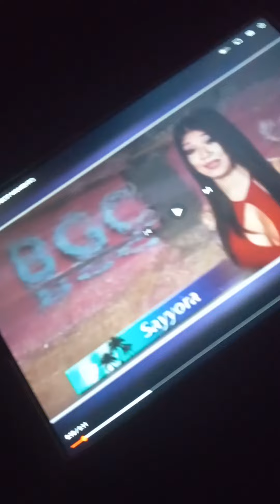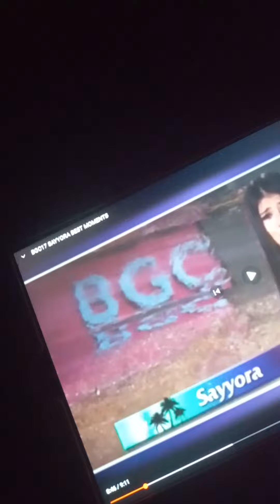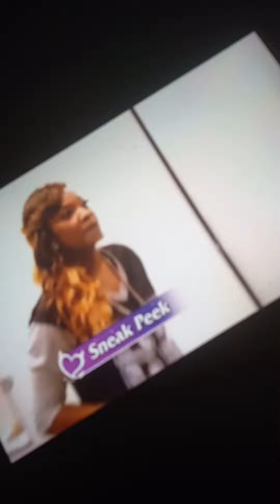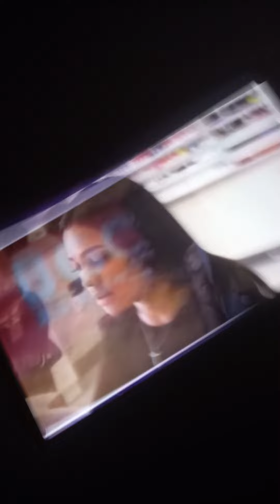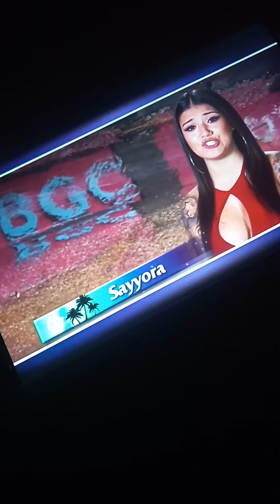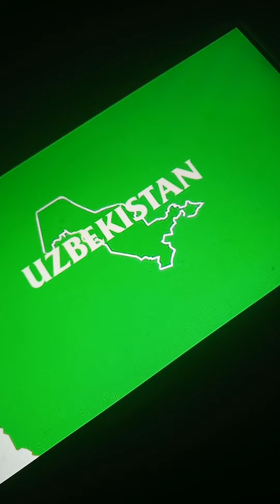MoorsTalk 🇲🇦🇺🇲🇲🇦 bgc17 sayyora nationality Uzbekistanian 🇺🇿